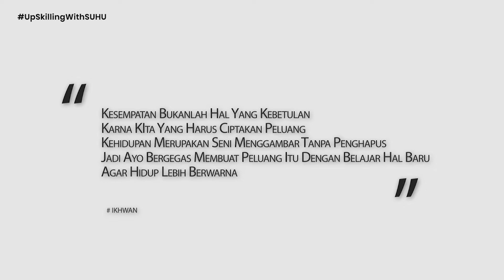Tahapan Belajar Docker Untuk Pemula | Upskilling With SUHU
Kamu mau belajar Docker tapi masih bingung mulai dari mana? Jangan sampai salah arah ya..

Di video ini kita akan belajar tahapannya belajar Docker mulai dari mempelajari terlebih dahulu Container Concept, lalu install Docker, download Docker image, create Container sampai menjalankan Containernya.

Apakah hanya sampai menjalankan Container? Tentu tidak. Lalu apalagi yang perlu dipelajari? Selengkapnya tonton video ini yuk

Belajar pemrograman bareng SUHU yuk. Ikuti event kelas IT bersama para Expert, komunitas-komunitas IT dan para pembelajaran lainya.